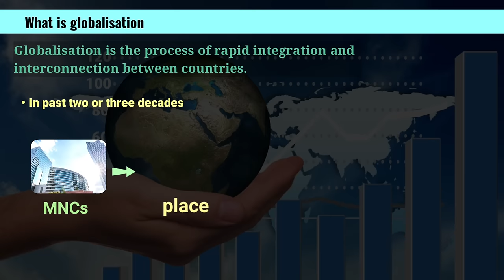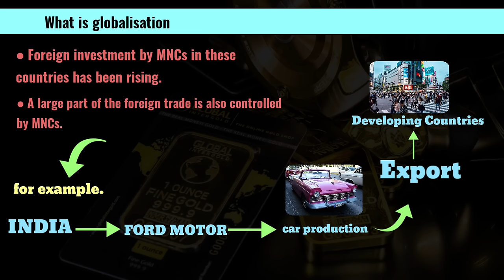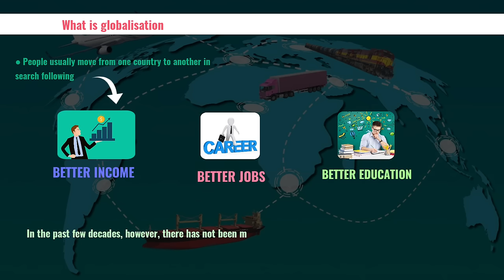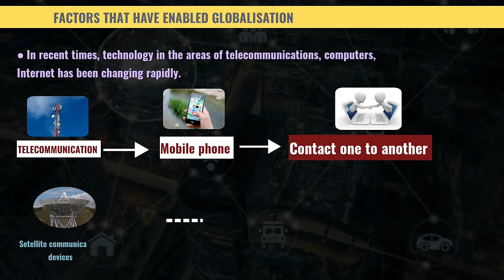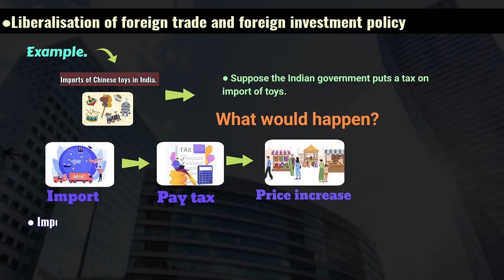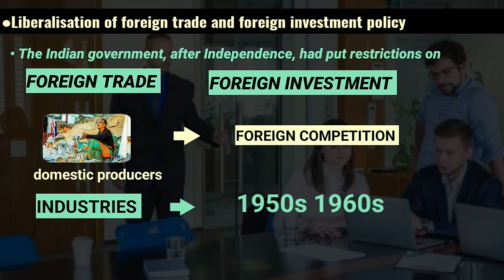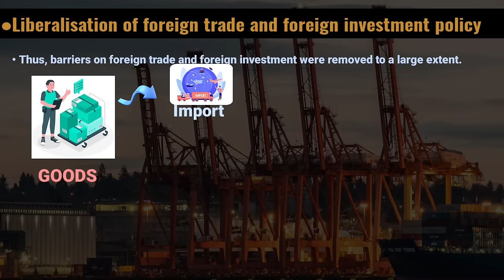Globalisation and the Indian Economy Class 10 full chapter in animation| Class 10 economic chapter 4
Globalisation and the indian economy class 10 cbse
globalisation and the indian economy class 10 cbse sunlike study
globalisation and the indian economy class 10 cbse one shot
globalisation and the indian economy class 10 cbse 2023 24
globalisation and the indian economy class 10th
globalisation and the indian economy class 10 cbse notes
globalisation and the indian economy class 10 cbse pw
globalisation and the indian economy class 10 sunlike study
globalisation and the indian economy class 10 cbse animation

Hello Friends❤️
In this video, I have explained Class 10th Social Science Economics chapter 4 Globalisation and the Indian Economy. Which is very helpful for Class 10th Students in scoring 80/80 Marks in CBSE board exam 2024

Your One Like Motivate Me To Make Such Great Content 🙏

Topics:-
0:00 Introduction
0:22 Topic covered
0:32 What is globalisation
2:17 Factors that have enabled globalisation
3:32 Liberalisation of foreign trade and Foreign investment policy
4:15 What is trade Barrier ?
6:25 What is libralisation ?
6:50 Outro